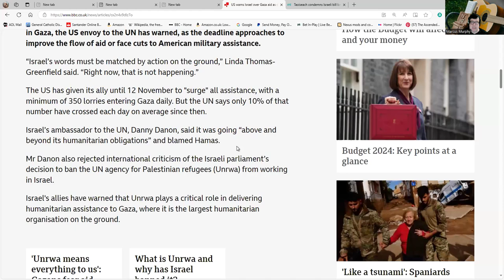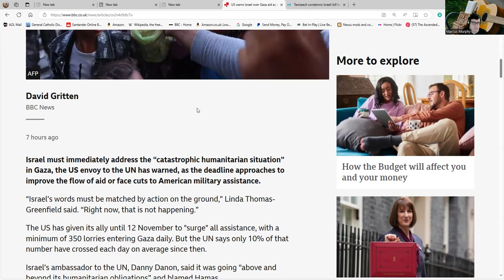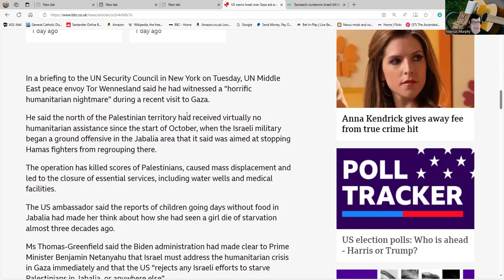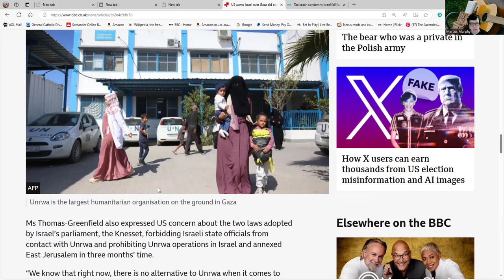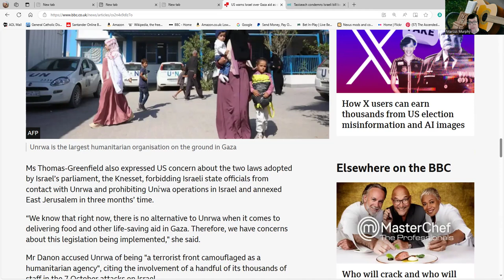The Catastrophe of Starvation Which May Yet Unfold in Gaza And US Uneasiness with Israel.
It's easy to thin the USA will always be an absolute ally of Israel and that Ireland will also be at odds with them. However, apparently, fixed historical positions can and do change over time. More important though the current situation with a lack of aid in Gaza is reaching a point where something must give.